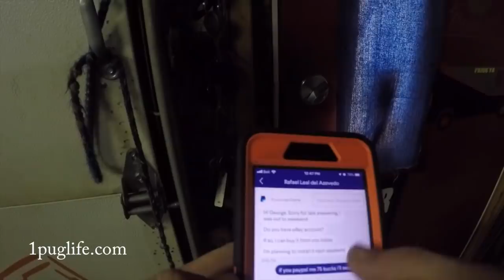come on p!ss